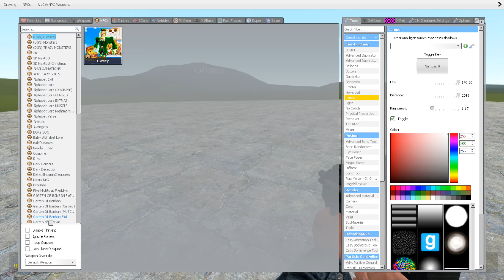Turning Into Chocolate All Nightmare Alphabet Lore Family In Garry's Mod